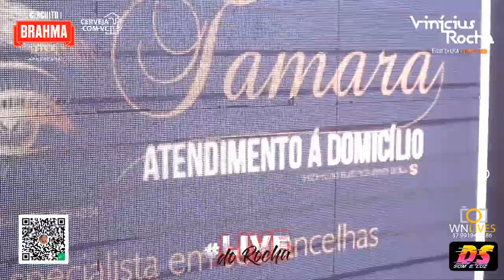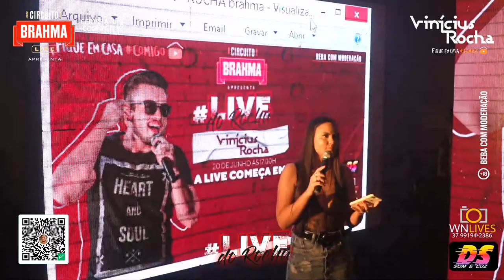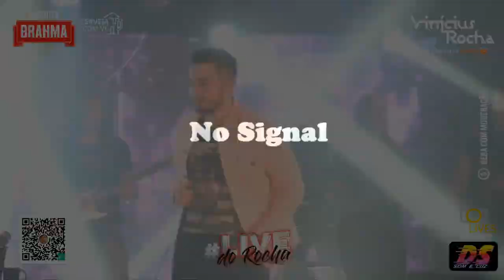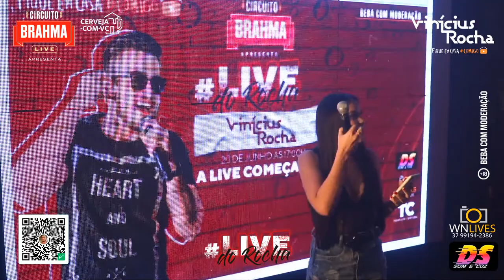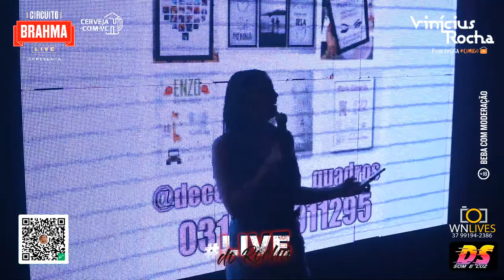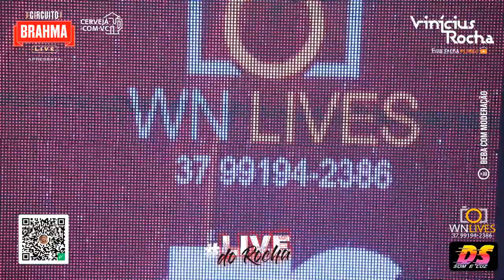Circuito Brahma Live - Vinícius Rocha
Live Safadão esquenta com Vinícius Rocha